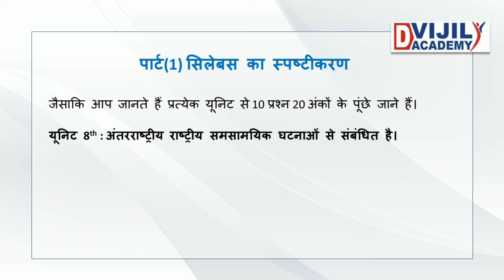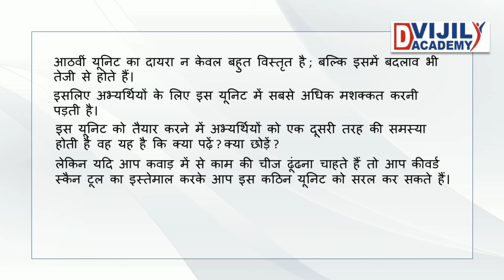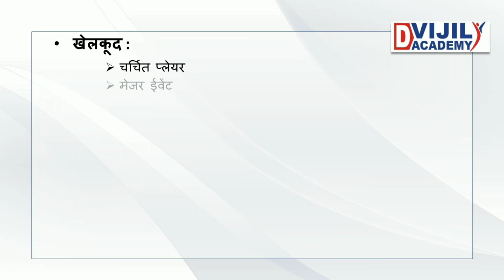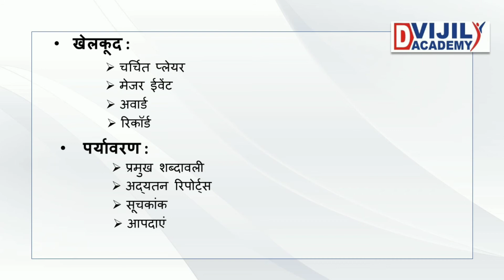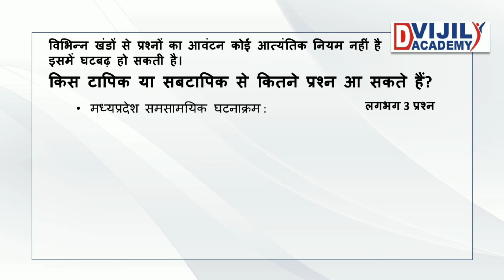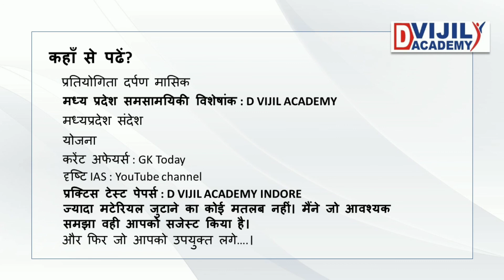MPPSC PRE SYLLABUS 2020 8th UNIT ANALYSIS D VIJIL ACADEMY INDORE